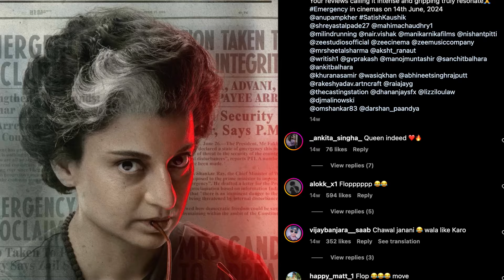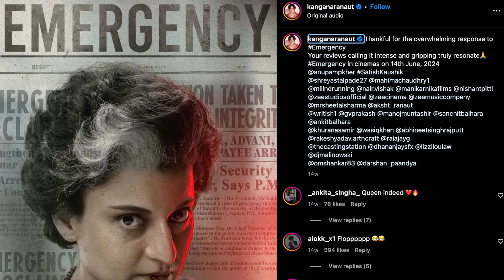Emergency | Upcoming Hindi Movie | Kangana Ranout , Shreyas Talpade